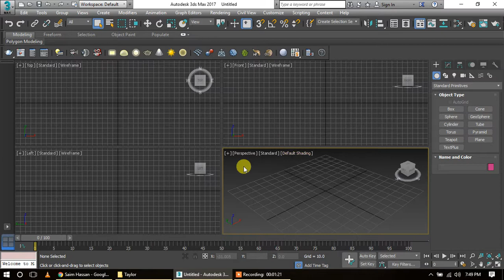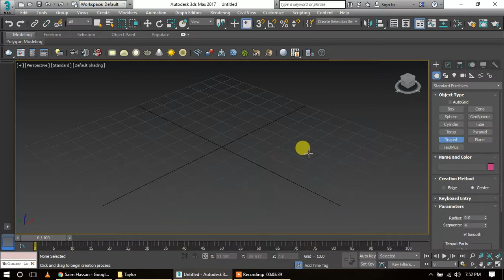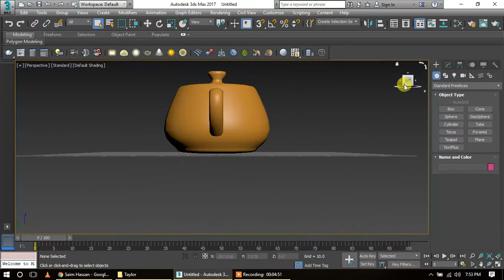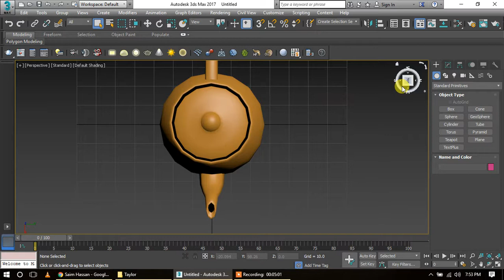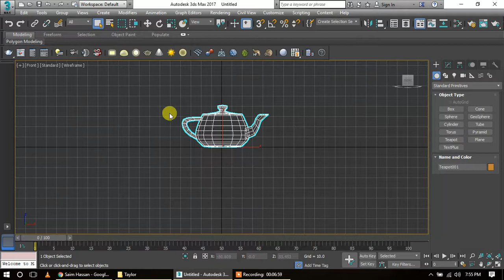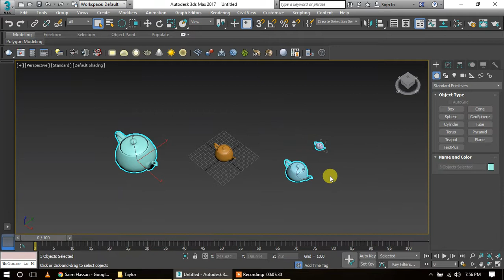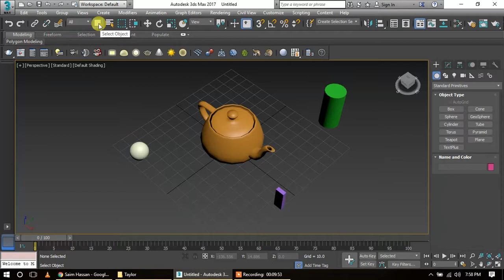3Ds Max Tutorial Urdu 01